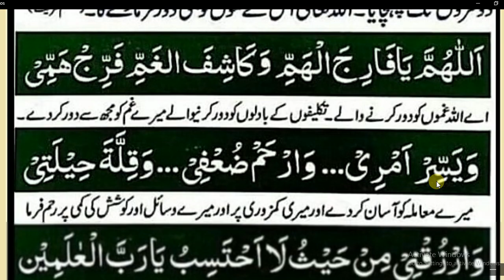Daily dua for Muslims یہ دعا یاد نہیں کی تو کچھ نہیں کیا